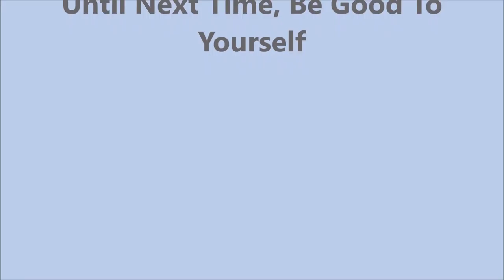All Things Nails Tag ~ Started by threesixtynails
List of all the questions will be down below.

Tina

                             Some Of My "Go To" Products:
Cotton Claw (similar to the one I use) $4.99:

Filmed with: Nikon Coolpix S6900
Tri-Pod: LimoStudio 17" Mini Tripod AGG301
Edited with: Windows Live Movie Maker

All Things Nails Tag Questions

1 - Favorite base coat you've ever tried?
2 - Favorite cuticle/hand cream?
3 - Favorite mainstream brand?
4 - Favorite polish from that brand?
5 - Favorite indie brand?
6 - Favorite polish from that brand?
7 - Glossy or matte?
8 - Long or short nails?
9 - Dark polish or bright polish?
10 - Thick polish formula or thin polish formula?
11 - Nail art or solid color?
12 - 3D nail art?
13 - Favorite top coat you've ever tried?
14 - Least favorite polish of all time
15 - Top favorite polish of all time
16 - Favorite polishes for spring, Summer, Autumn, and Winter
17 - Natural nails or fake?
18 - Nail salon or no nail salon?
19 - What's the most expensive Polish you've ever purchased?
20 - What's the least expensive polish you've ever purchased?